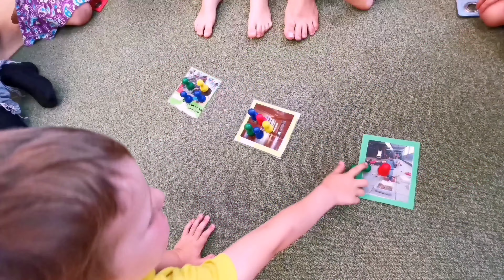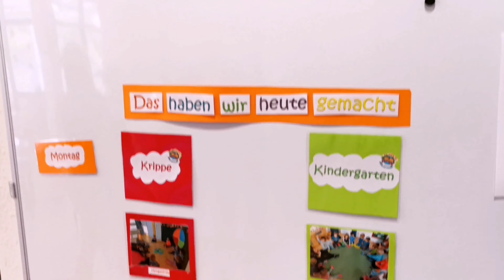Christians Reise - Die Glühwürmchen in Esslingen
Hinweis: Das Video wurde vor Ausbruch der Corona-Pandemie produziert.

Eines der Highlights der Glühwürmchen aus Esslingen, denen Christian Durstewitz heute einen Besuch abstattet, ist sicherlich das große Piratenschiff aus Holz. Unser Team betreut in der Kita aktuell 29 Kinder.

Interesse an einer Mitarbeit bei uns? vorbei.